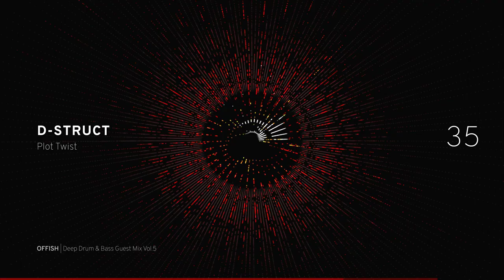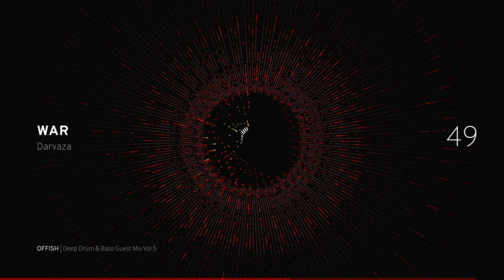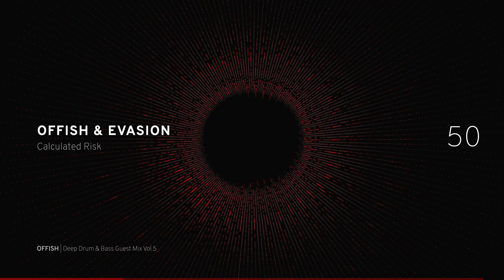Offish - Halftime + Deep Drum & Bass Guest Mix Vol.5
94 minutes of halftime and deep drum & bass mixed by Offish, featuring releases from Offish & Evasion, ASC, Ital, War, Seba, Dom & Roland and more in the tracklist.

Offish returns with the 5th chapter, this time with extended hour-and-a-half set and a handful of fresh productions from the man himself. Bask yourself in this session with the usual deep, dark flavors and autonomic 170 selections.

Tracklist
00:00 | Offish - Destined To Fall
03:00 | Offish - Wall Of Bones
04:31 | Offish & Elizar Mel - Shambler
06:01 | Offish - Hollow Victory
07:54 | Evasion - Computer Talk (Offish Remix)
09:24 | Offish - Turbine
11:40 | Offish & Evasion - Judgment Cut (CD Exclusive)
13:10 | Offish - Bloodthirst VIP (CD Exclusive)
14:40 | Offish & Evasion - Mathematics
16:11 | Conman & Evasion - Circle
18:26 | Offish - Cultist VIP
19:34 | Offish & Evasion - Bilateral Narrative
21:27 | ASC - Lost To The Void
24:05 | Paragon & Gremlinz - Oranda VIP
25:36 | Offish & Spiritual Voices - Feral
27:28 | Ital - Eater Of The Dead
29:21 | Offish & Evasion - Meeting Of Minds (CD Exclusive)
31:14 | Black Barrel - Solar System
32:45 | Ghost Warrior - Meet At Infinity
35:17 | Offish - Kybalion (Evasion Remix)
36:48 | War - Nadir
38:18 | Seba - Node 46
40:56 | Dom & Roland - Dune
42:26 | Teebee - Revelations
43:28 | Klute - Out Of Silence
45:50 | The Untouchables - Scavengers
47:20 | Offish - Living Totem
49:13 | Offish - Living Totem (Rez Remix)
51:06 | Offish & Elizar Mel - Shub-Niggurath
52:36 | D-Struct - Protection
54:07 | Quartz - Rituals
56:22 | Offish - Sunken Cities
59:17 | Offish & Evasion - Spectral Disposition
01:01:38 | Rainforest - Morpheus
01:03:31 | D-Struct - Plot Twist
01:05:02 | Offish - Turning Point
01:06:32 | Offish - Fatalis
01:08:25 | Forgiven Soul & Offish - Frozen Path
01:09:33 | 88 Katanas - Xenoshadowmorph
01:11:48 | 88 Katanas - Real Thugs Recycle
01:13:19 | Offish & Laytn - Ekibyō
01:15:12 | TRC2 - Milestones
01:17:27 | Dreadmaul - Seek You
01:18:57 | Spiritual Voices & Elizar Mel - Bullet
01:21:36 | Wreckless - Stressed Out
01:23:51 | Offish - Synthetic Flesh
01:24:59 | Evasion & Conman - Realise
01:26:52 | Offish - Caveat (CD Exclusive)
01:28:22 | War - Darvaza
01:30:38 | Offish & Evasion - Calculated Risk
01:32:08 | Hathor - Drama North (Need For Mirrors Remix)